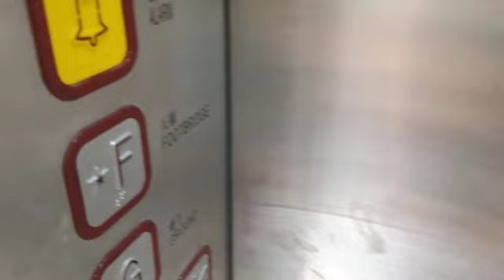Random elevator pack 88